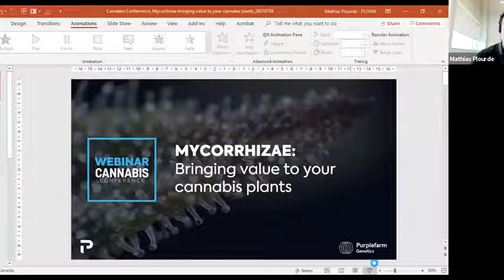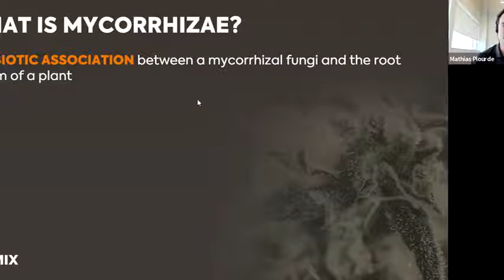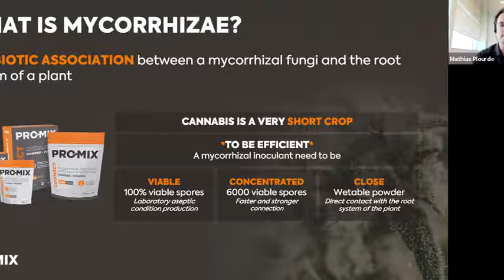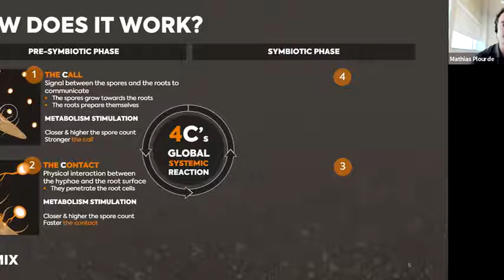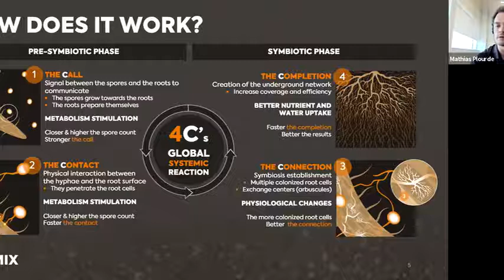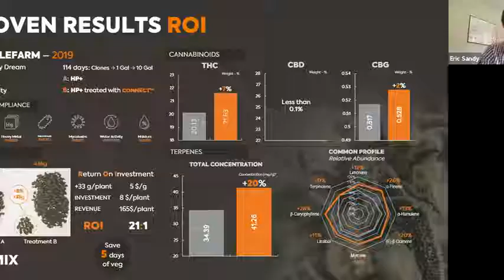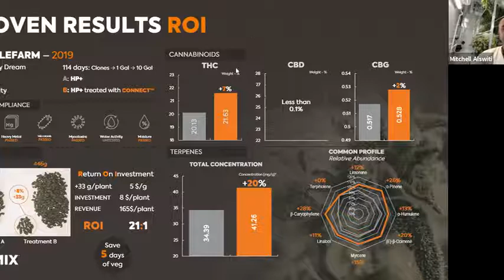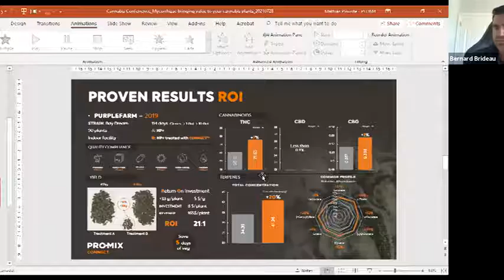Mycorrhizae; Bringing Value to Your Cannabis Plants medium | Webinar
Webinar Cannabis Business Times: Mycorrhizae; Bringing value to your cannabis plants

A special webinar with Mathias Plourde and Bernard Brideau with our friends at Purplefarm Genetics.

This is a webinar designed for growers to help understand how a good mycorrhizae product can enhance the value of your plants' roots, translating into higher cannabinoids, increased yields, and shorter vegetative time.

In this 40 minutes of panel, we will elaborate on the properties of mycorrhizae, the technology behind it, and how your plants can achieve higher performance through active ingredients and precisely selected components. These allow for the stimulated growth of quality cannabis plants that are resistant to disease and environmental stress.

This panel will be composed of: Purplefarm Genetics, a Canadian Licensed producer, skilled cultivators growing whole flower cannabis for the Canadian and global market, and PRO-MIX, a company introduced in 1968 that provides commercial growers and consumers with cutting-edge and value-added growing media products.